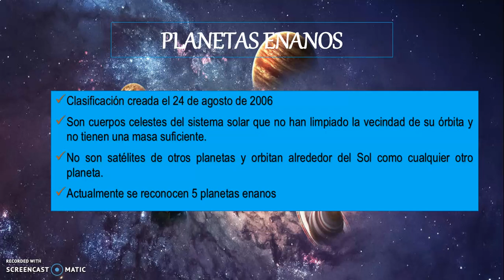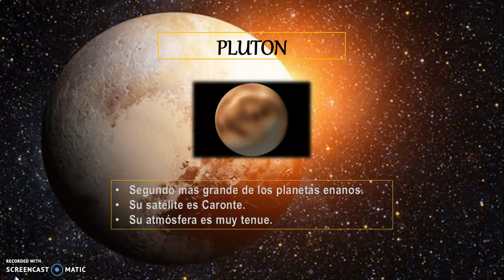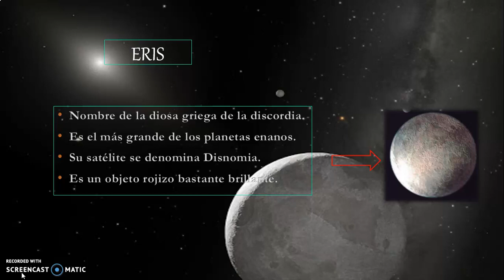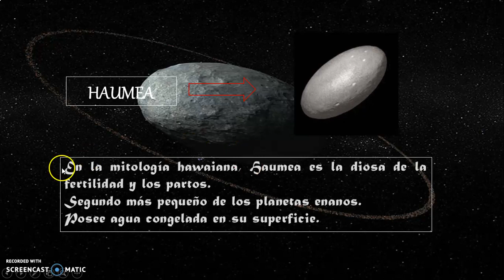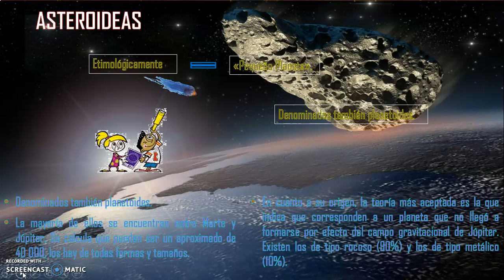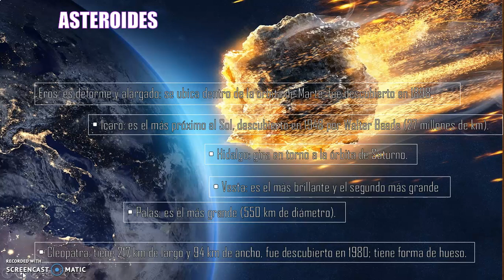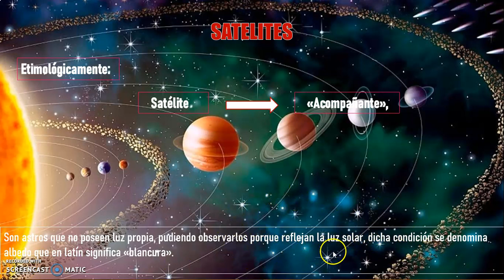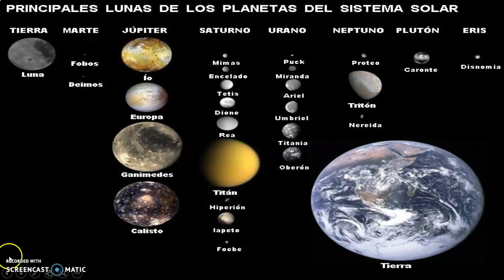PLANETAS ENANOS Y CUERPOS PEQUEÑOS